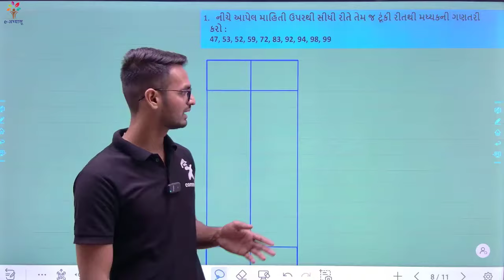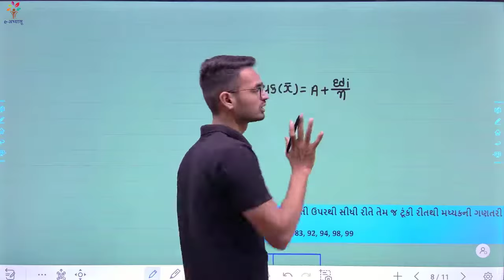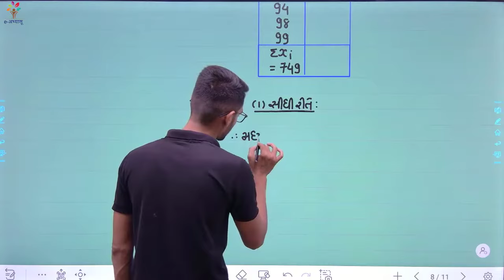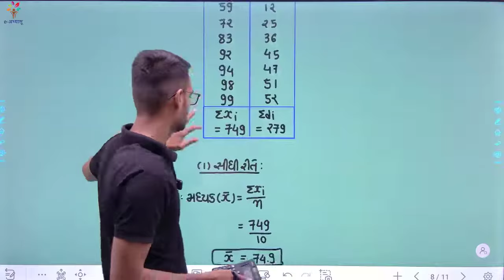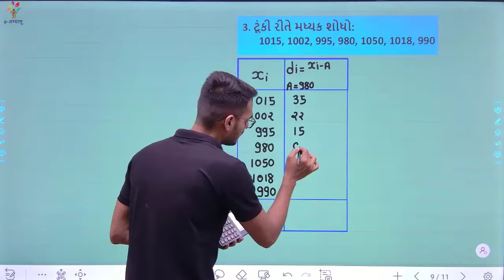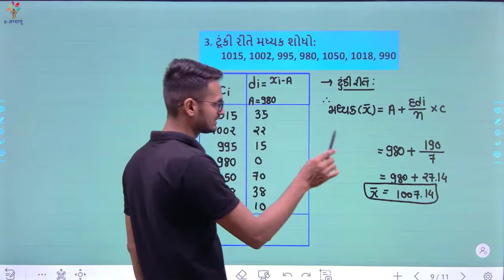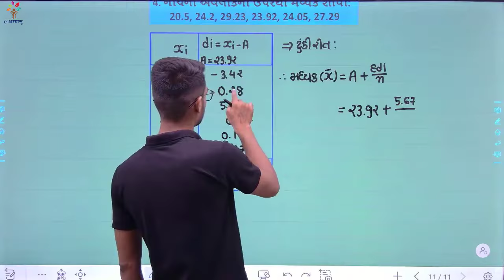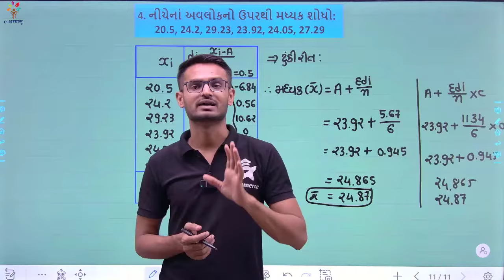VNSGU | FY BCOM SEM 1 STATISTICS |CH 2 : મધ્યવર્તી સ્થિતિ ના માપ | PART 2 | E-ABHYASU